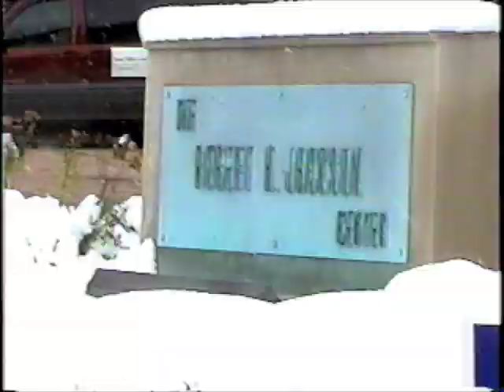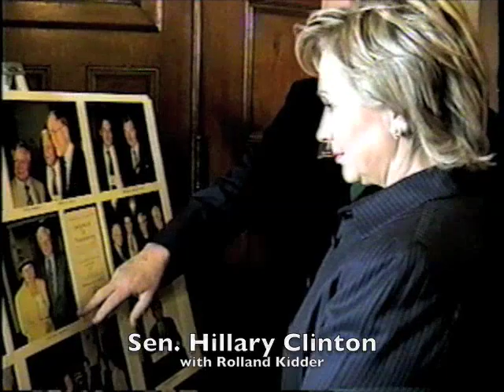Senator Hillary Rodham Clinton (2006) on Justice Robert H. Jackson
On November 3, 2006, U.S. Senator Hillary Rodham Clinton visited the Robert H. Jackson Center in Jamestown N.Y. These film clips show (1) Rolland Kidder giving a Jackson Center tour to Sen. Clinton, Rep. Brian Higgins, Jamestown mayor Samuel Teresi and others, and (2) Sen. Clinton speaking about Justice Jackson.  Copyright Robert H. Jackson Center, 2009.